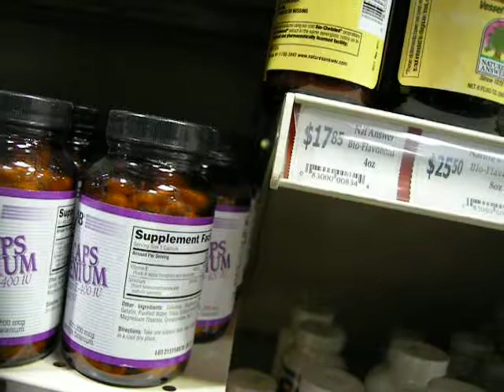Vitamin Shopping 3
Vitamin shopping at Rainbow Grocery, from the shopping cart's point of view.